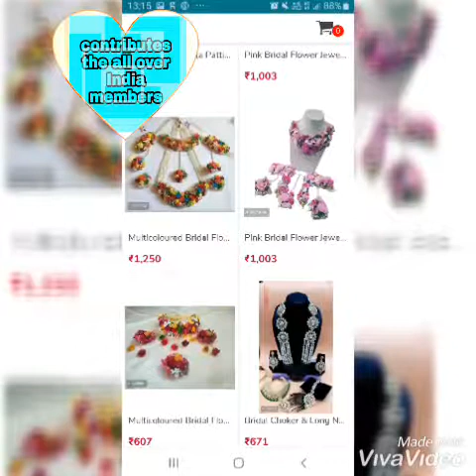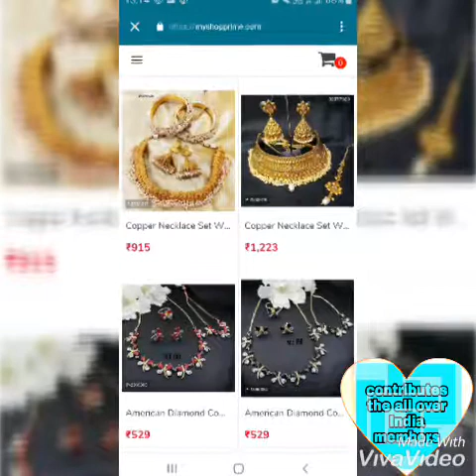Bridal jewellery collection of 2019(mint meena,western kundan,flower pearl and many type)s p wholes.